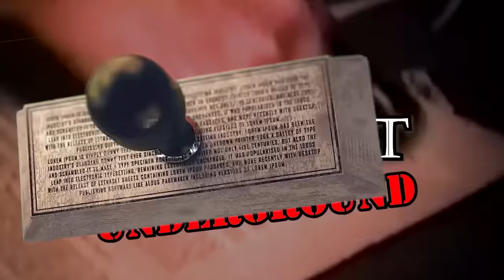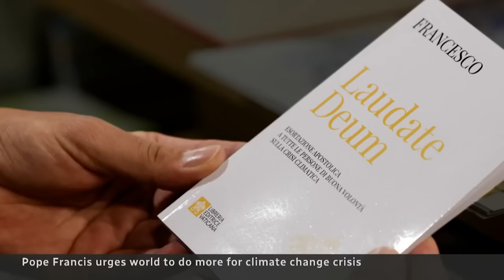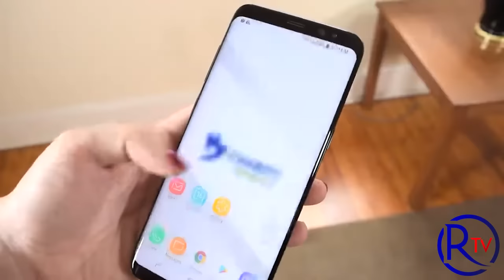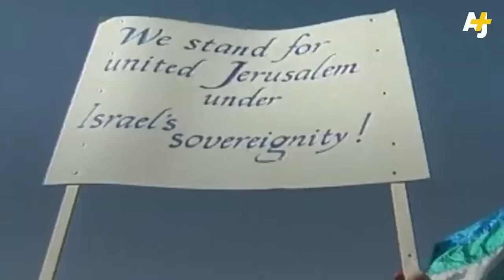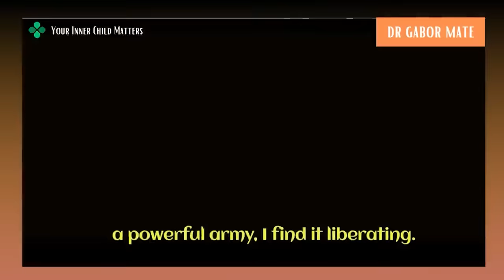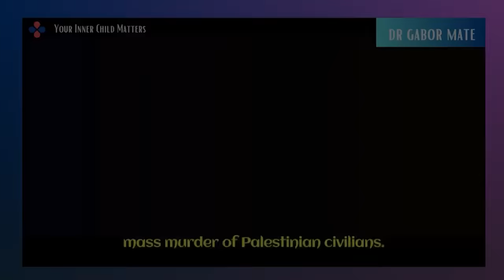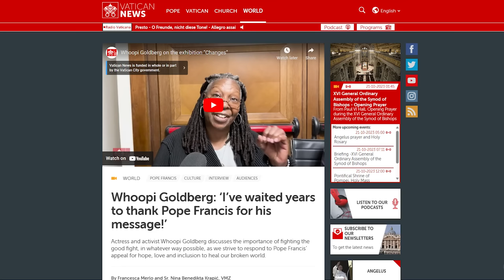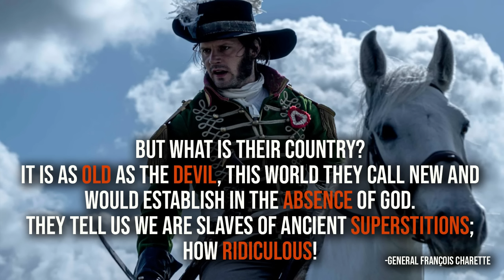GAZA ON FIRE: Israel, Palestine, and the Post-Christian Holy Land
In this episode of The Remnant Underground, Michael Matt wonders what is going to happen to the Palestinian Christians as 1.1 million Palestinians are told to evacuate their homes. Will the last Christians finally be driven out of the land of Christ’s birth?

Pope Francis promotes another Jesuit heretic to a prestigious curial position, as Archbishop Cordileone’s biggest critic is honored with a private audience. Whoopi Goldberg meets with Francis, thanks him on behalf of her gay friends, and then explains to the ladies of “The View” why the Latin Mass had to go. Just a coincidence, or is this is a SYNODAL moment?